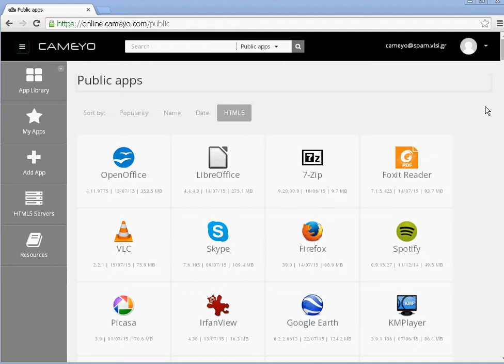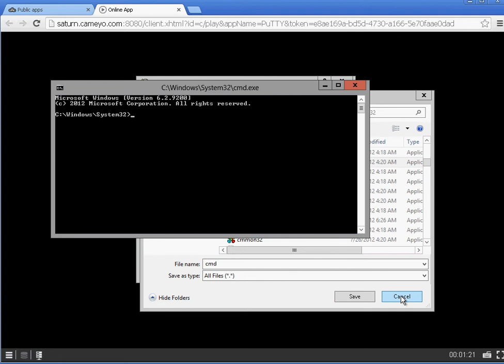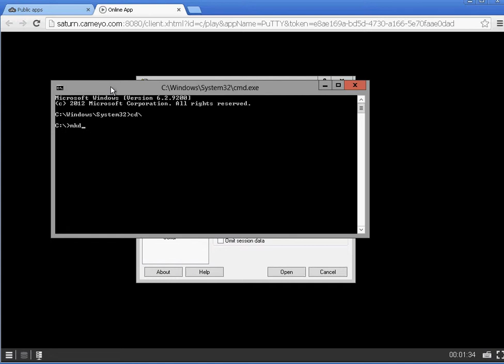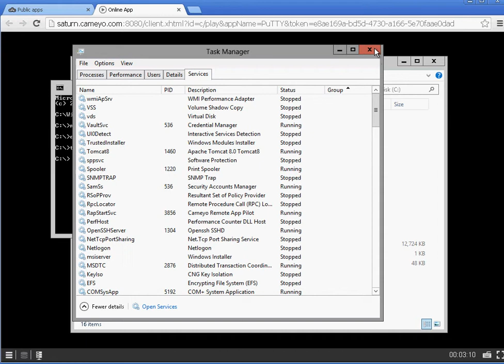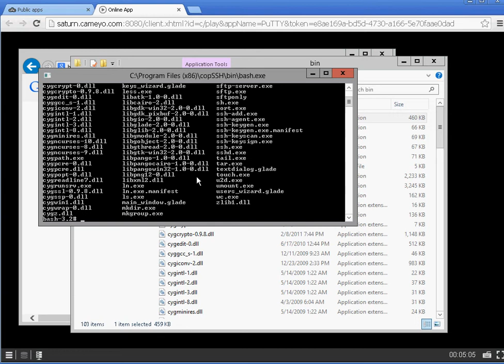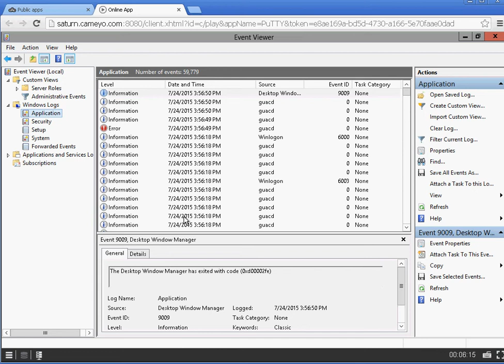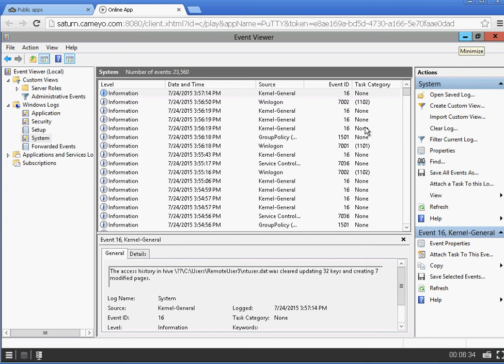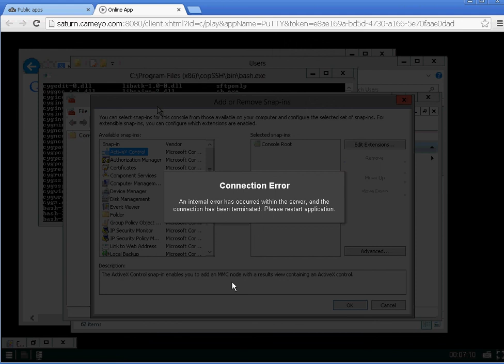Jail out from a virtualized application - Minas Dasygenis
In this short clip video, I am illustrating a simple procedure to jail out from a virtualized application executed on the web. This is achievable because the group policy of the server is not properly configured. I am illustrating this jail out on a virtalized online application on the cameyo  server. The company has already been notified by me and was given a fair amount of time to be prepared.